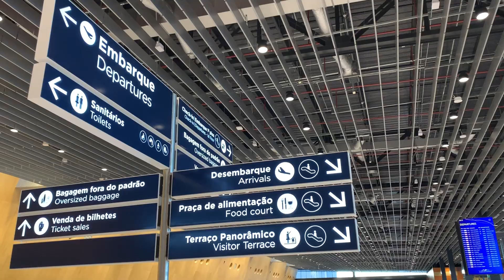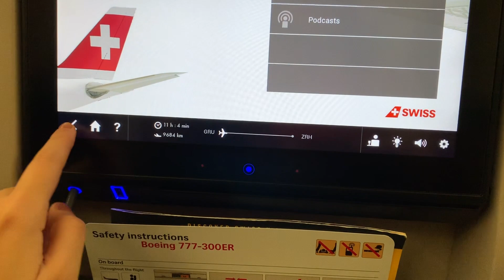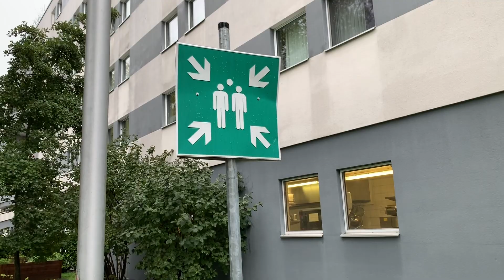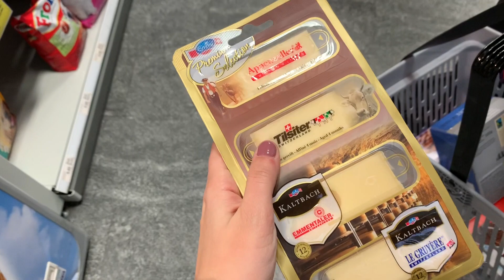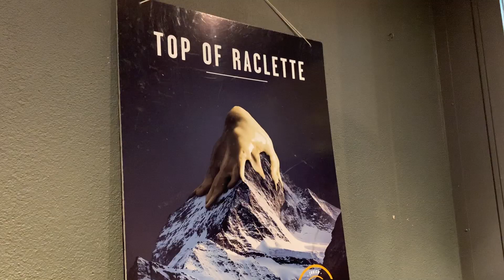Muitas horas de aeroporto e stopover em Zurich | Fomos na rua mais cara da Europa || YahrcoTrip 1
Primeiro vlog da YahrcoTrip no ar! Tivemos muuuuitas horas de aeroporto, um voo pela Swiss Air de quase 12h e um stopover meio que "de surpresa" em Zurich! Poucas horas na cidade foram o suficiente para nos apaixonarmos pela Suíça e querer voltar e conhecer muuuito mais de lá! Compramos muitos chocolates, comemos raclette (um prato delicioso suíço!) e encontramos a @mayarapetry, uma das minhas melhores amigas que mora na Suíça há 1 ano! Espero que gostem de acompanhar o comecinho dessa viagem com a gente :)

ps: pra quem não sabe, nós fomos roubados no terceiro dia de viagem, por isso perdemos MUITO conteúdo que gravamos sobre a cidade, mas quisemos compartilhar ainda assim um pouco da nossa experiência por lá com vocês!

Identidade gráfica: @nicoleavz
Quer economizar nas suas compras online? Se cadastre nesse link e receba parte do seu dinheiro de volta

Quer ganhar R$130 no Airbnb?